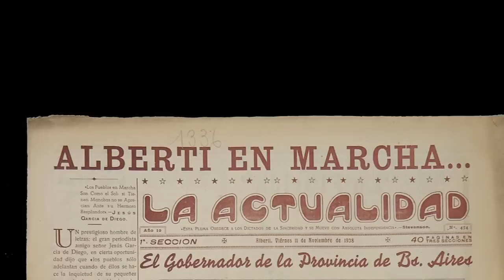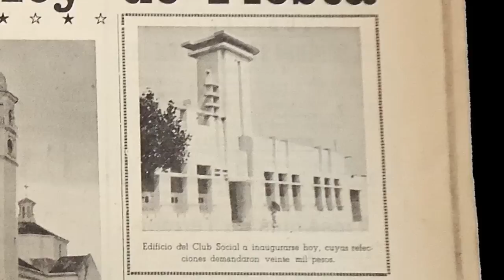Salamone Superstar - Salamone en Alberti (parte 1)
Bloque del documental "Salamone Superstar" (2015)